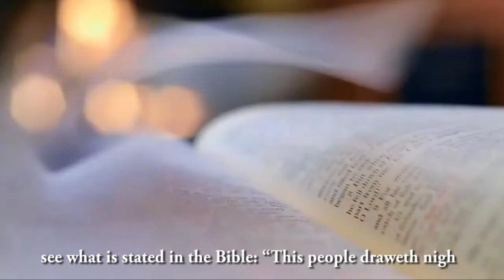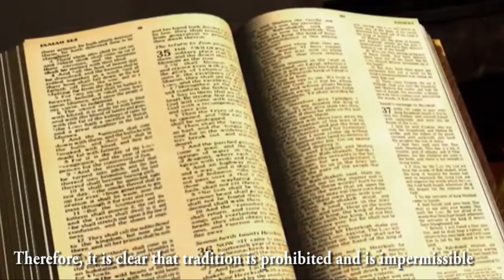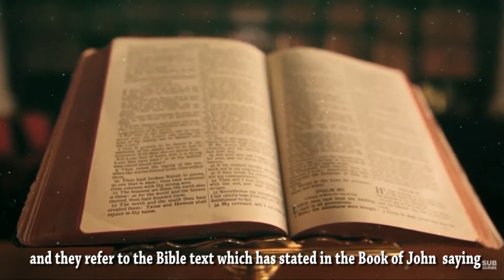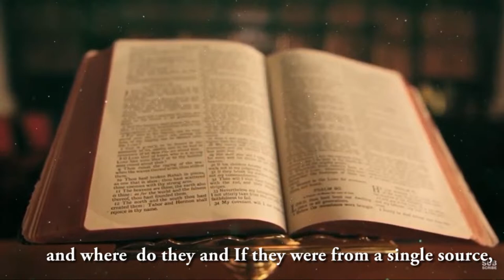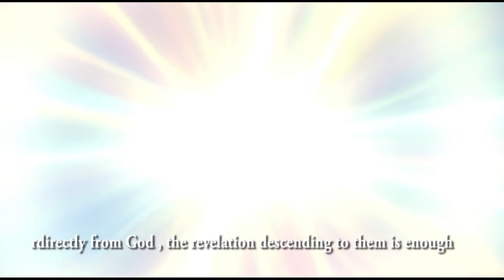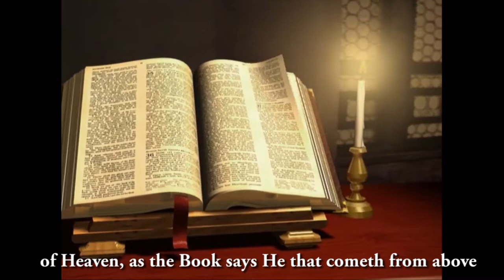The holy tradition right VS vain?